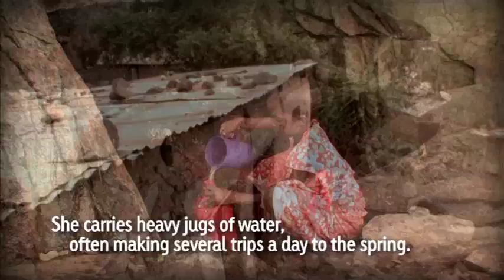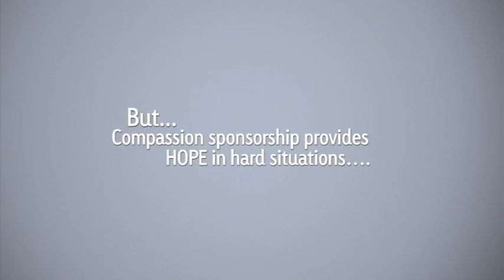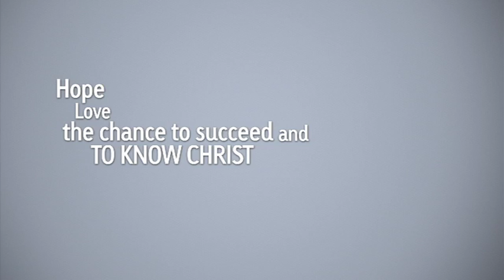Thank You...For All You Do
- Children living in poverty face daily challenges. However, through sponsorship you are providing children hope, love, the chance to succeed and the chance to know Christ.